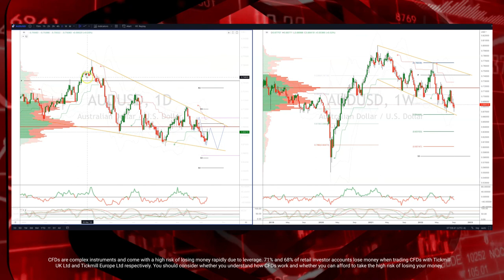Tickmill Weekly Market Outlook - 12.09.2022